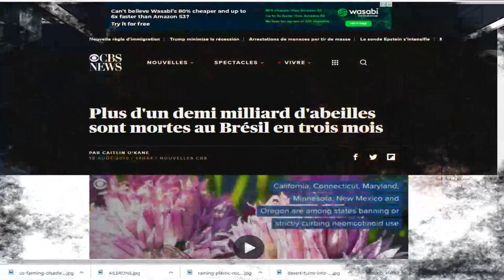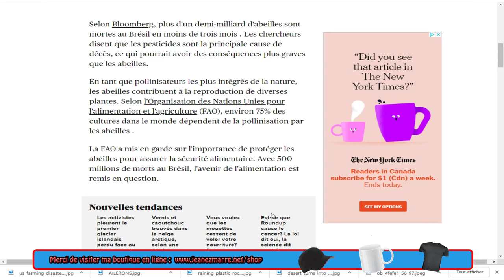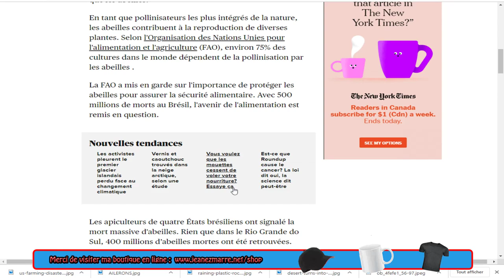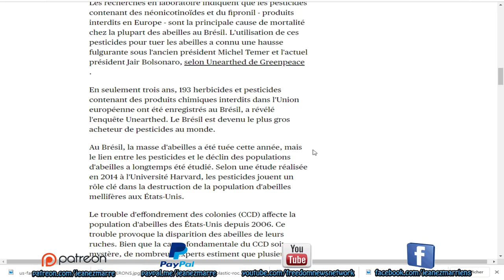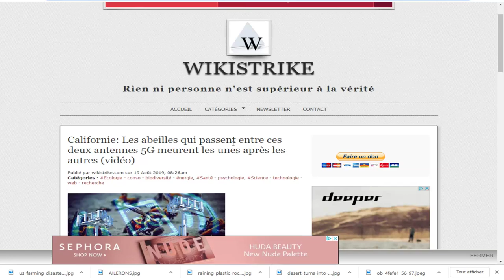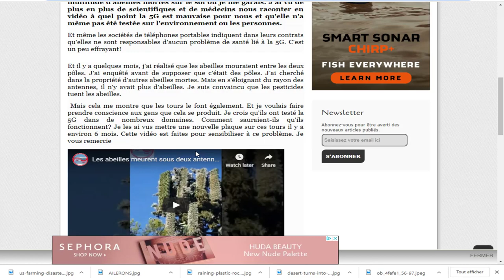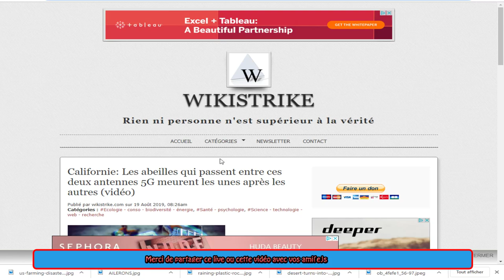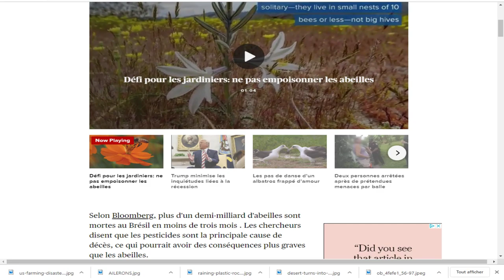DERNIÈRE HEURE, PLUS D'UN DEMI MILLIARD D'ABEILLES DU BRÉZIL NE SONT PLUS, EN 3 MOIS SEULEMENT!